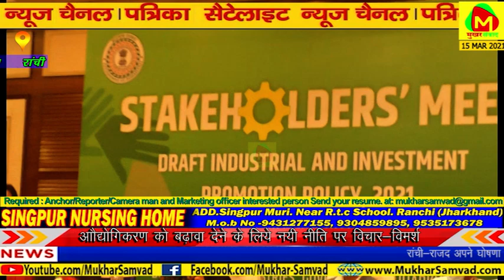राज्य में फिर शुरू हुआ उद्योगों को लगाने के लिए उद्योगपतियों का अधिकारियों के साथ घालमेल